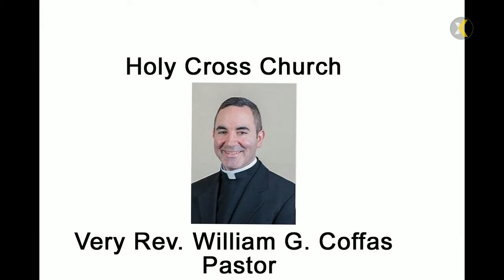2022 02 20 10AM Mass Part 1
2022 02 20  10 AM Mass Part 1 in Memory of Eleanor Staub,D Delores Laufer, and John Gallagher
PRESIDER: Very Rev. William Coffas, VF
ASSISTED BY/GOSPEL/HOMILIST: Deacon Joe Placious
LECTOR: Joe Pitwell
CANTOR: Chris Redfield
PIANIST;Seth Dalton
VIDEO STREAMING/UPLOAD TO YOU TUBE : Karen Lebeck